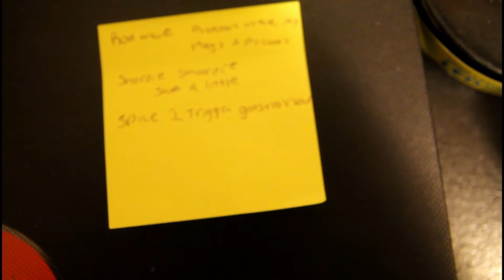JUST SAVE A LITTLE!!! Reaction to Shordie Shordie Save A Little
The Tsunami chuck Tv
Long live Kobe and Gigi Bryant
Long Live King Nipsey Hussle
Long live Pop smoke

Instagram tsunamichucktv
Snapchat Tsunamichuck
Lets stop the violence